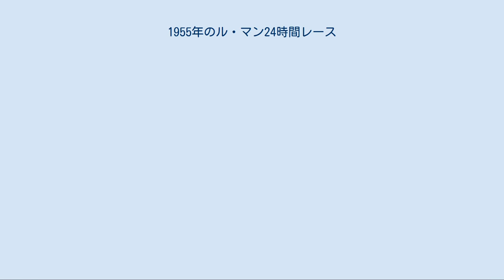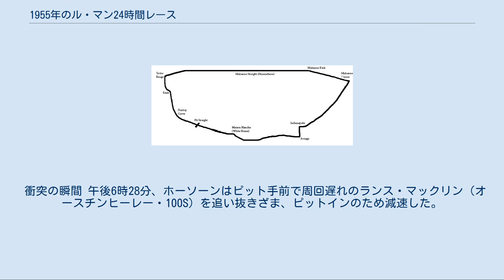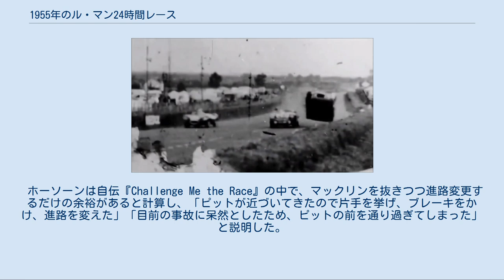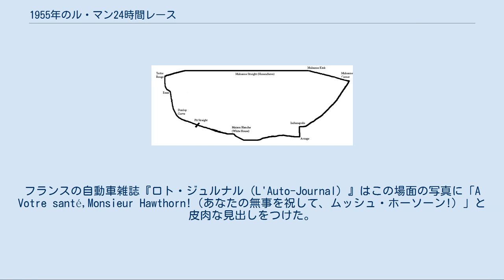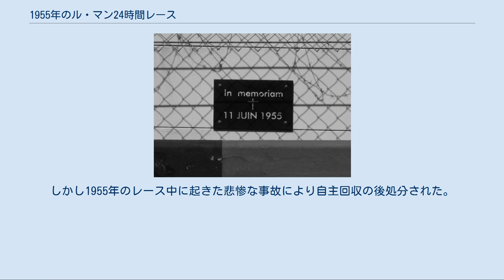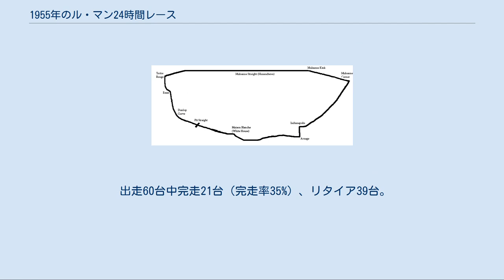1955年のル・マン24時間レース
サルト・サーキットの事故現場に置かれるメモリアルプレート 1955年のル・マン24時間レース（24 Heures du Mans 1955）は、23回目のル・マン24時間レース、またスポーツカー世界選手権第4戦として、1955年6月11日から6月12日にかけてフランスのサルト・サーキットで行われた。
 23回目となるこの大会では接触事故でメルセデス・ベンツ・300SLRが爆発炎上し、ドライバーのピエール・ルヴェーと観客83名が死亡するというモータースポーツ史上最悪の惨事が発生した。
 戦後再開後7回目を数えるこの年のレースは、イギリスのジャガー、イタリアのフェラーリ、ドイツのメルセデス・ベンツという3大ワークスの対決が注目された。
 1951年、1953年大会の勝者であるジャガーは、前年登場したパワーアシスト付きの4輪ディスクブレーキを備え、最高速に優れる流線型のボディを持つDタイプの改良型を投入した。
 1949年、1954年大会の勝者であるフェラーリは、パワフルな4.4リットルエンジンを搭載する121LMを投入。
前年は雨交じりのコンディションの中、フェラーリがジャガーの追走をかわして僅差で逃げ切るという展開であった。
 そして、1952年の勝者であるメルセデス・ベンツは、ガソリン直噴エンジン、エアブレーキなどの斬新な機構をもつ300SLRで3年ぶりに参戦。
ファン・マヌエル・ファンジオとスターリング・モスという新旧スタードライバーがコンビを組んだ。
 6月11日午後4時、恒例のル・マン式スタートでレースは始まった。
フェラーリのエース、エウジェニオ・カステロッティが好スタートを切り、ジャガーのエース、マイク・ホーソーンが続いた。
メルセデスのファンジオはマシンに乗り込む際ズボンをシフトレバーに引っ掛けるという失態で14位と出遅れたが、すぐさま3位に浮上した。
ホーソーンとファンジオはカステロッティを抜き、前年の最速ラップ記録を更新するハイペースでトップ争いを続けた。
2時間経過後はホーソーン、ファンジオから遅れて、カステロッティ、ウンベルト・マリオーリ（フェラーリ）、カール・クリング（メルセデス）、ピエール・ルヴェー（メルセデス）という順位。
2時間半に近づき、各車とも最初のピットストップ（燃料補給・ドライバー交代）の時間を迎えた。
まずフェラーリ勢がピットインし、ジャガー、メルセデス両陣営からもピットインの指示が出された。
 衝突の瞬間 午後6時28分、ホーソーンはピット手前で周回遅れのランス・マックリン（オースチンヒーレー・100S）を追い抜きざま、ピットインのため減速した。
マックリンが走行ラインを乱したところにルヴェーのメルセデスが追突して宙を舞い、観客席のそばに落下して爆発した。
マシンから引きちぎれた部品が砲弾のようにグランドスタンドに飛び込み、観客を次々となぎ倒した。
辛うじて多重事故は起きなかったが、スタンドは死傷者の救助活動と逃げ惑う人々で騒然とし、爆心地のような惨状を呈した。
 大会主催者のフランス西部自動車クラブはレースを中止すると帰路につく観客で周辺道路が渋滞し、救急車の運行が困難になると判断してレースの続行を決めた（場内で事故のアナウンスがされたのは深夜になってからだった）。
事故に絡んだジャガー、メルセデス両陣営とも、レースから降りると過失を認めたと思われかねないと判断して走行を続けた。
 その後フェラーリ勢が故障で消え、日付が12日に変わる頃、ファンジオ/モス組のメルセデスはホーソーン/アイヴァー・ビューブ組のジャガーに2周の差をつけてトップを守り、僅差の3位にもメルセデスが付けていた。
しかし、ダイムラー・ベンツ本社は世論への影響を考慮してレース中止を指示。
チームは午前1時45分に2台のマシンを呼び戻し、「多くの観客を死傷せしめた責任を取り、僚友ルヴェー及び多くの死者に哀悼の意を表する」との声明を残して本国に帰還した。
メルセデスはジャガー陣営にも自主リタイアをうながしたが、ジャガーのロフティ・イングランド監督はこれに応じなかった。
 これでホーソーン/ビューブ組の首位は安泰となり、24時間目の12日午後4時に優勝のチェッカーフラッグを受けた。
大事故があり終盤は雨中のレースとなったが、優勝者の走行距離4,135.380kmと平均速度172.308km/hは...